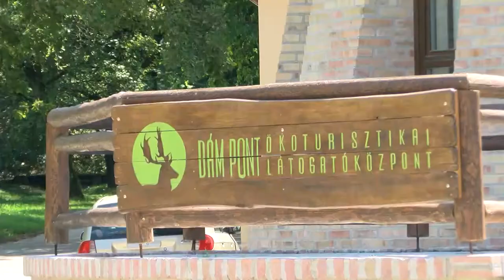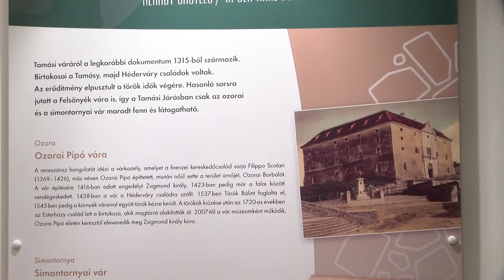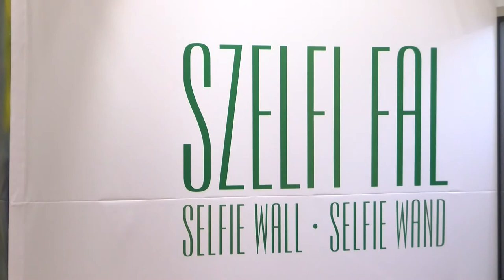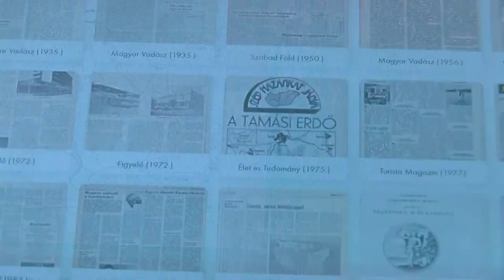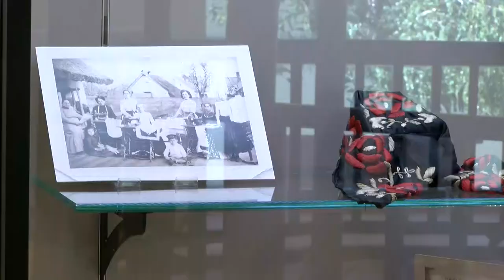Dám látogató Központ - Tamási